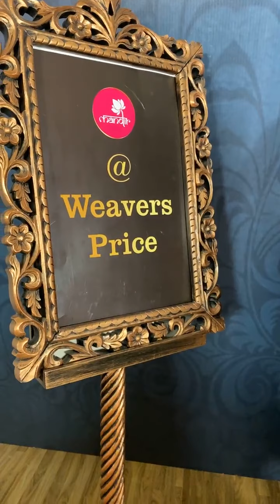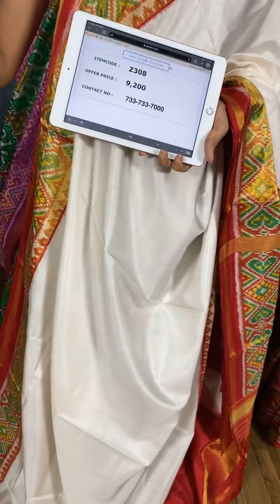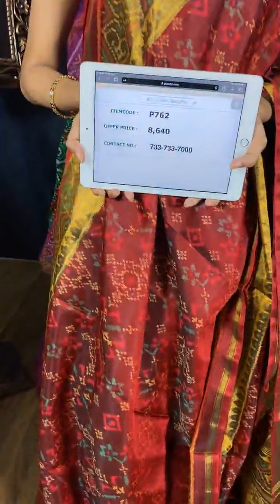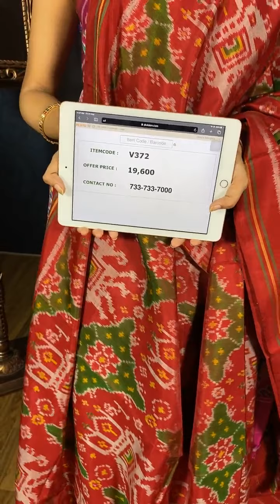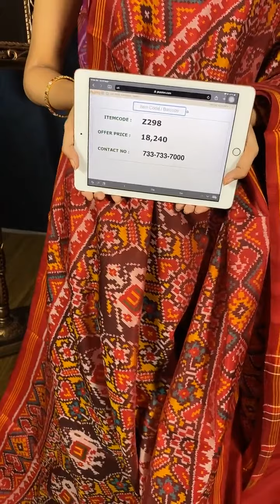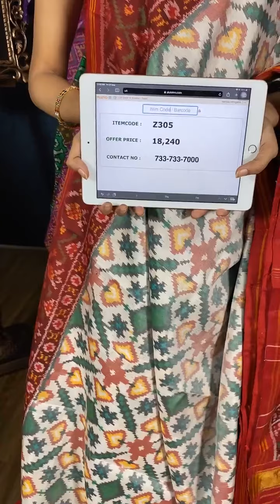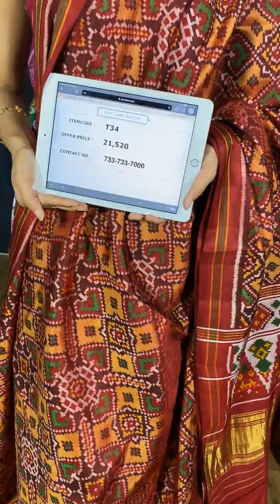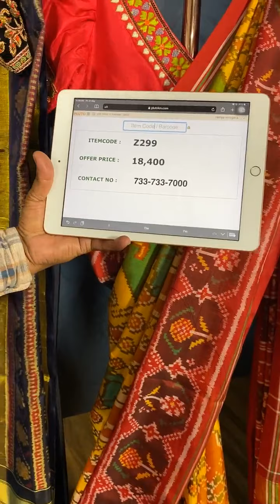EXCLUSIVE PATOLA SAREES COLLECTION @WEAVERS PRICE VALID FOR 24HRS ONLY | Brand Mandir